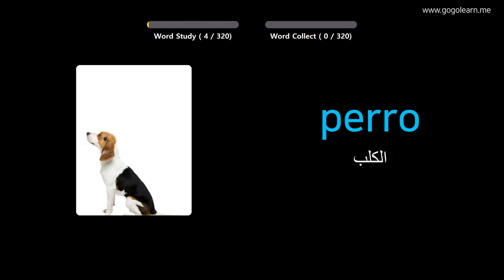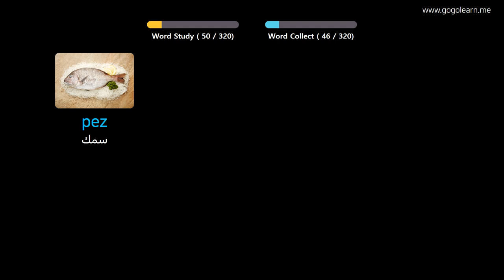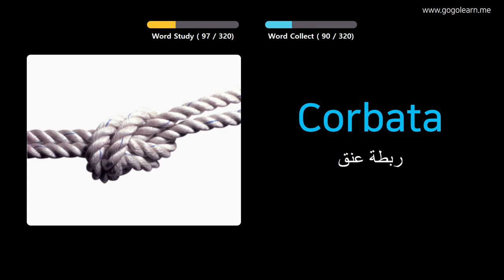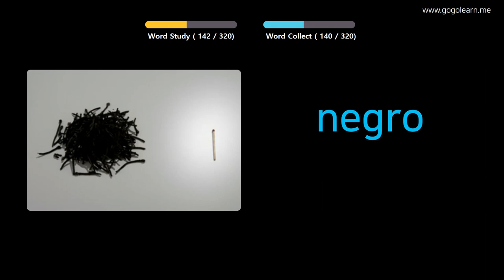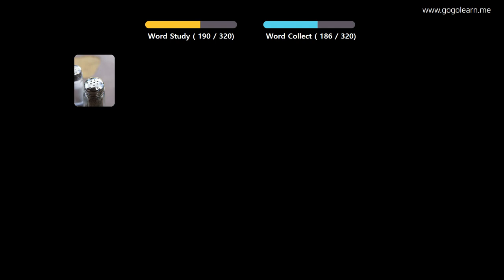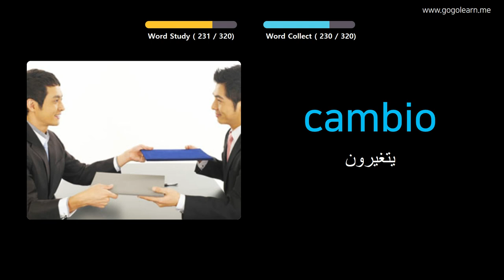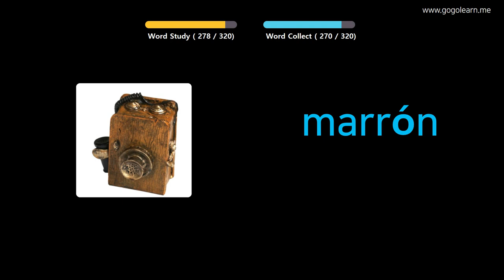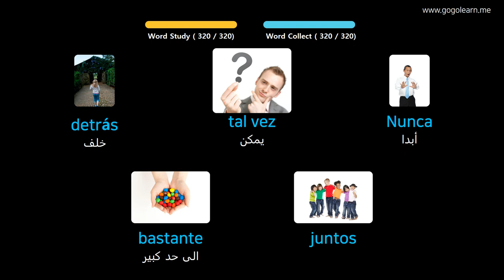تعلم الاسبانية من خلال الصور |المفردات الاسبانية الاستماع أثناء القيادة | Golearn